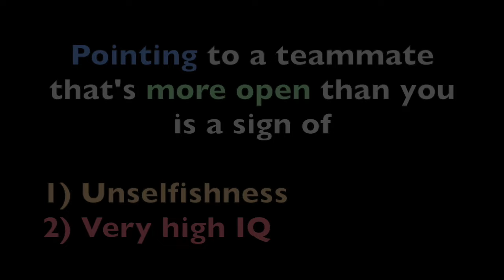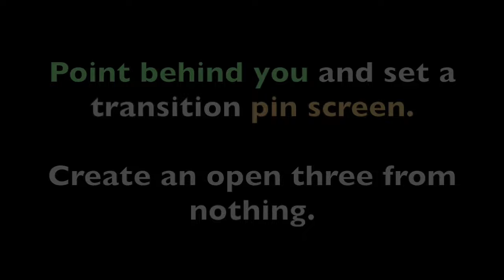2 Types Of Basketball Players (Improve Your Basketball IQ)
When playing offball you should ALWAYS point to the wide open man. This helps the player with the ball make the right decision. And this helps you become a better passer.

Thinking from other player's point of view WILL deepen your understanding of the game.